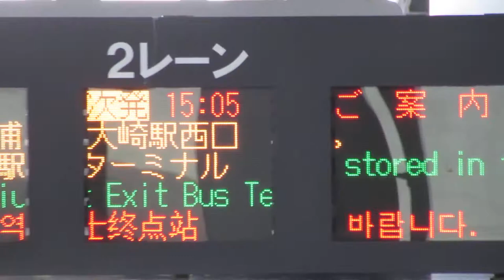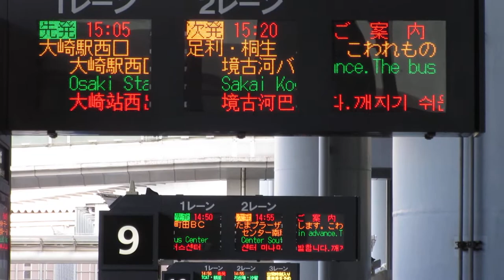成田空港リムジンバス 発車案内 LED電光掲示板 第1ターミナル その2 フォントはリム ゴシック16x16